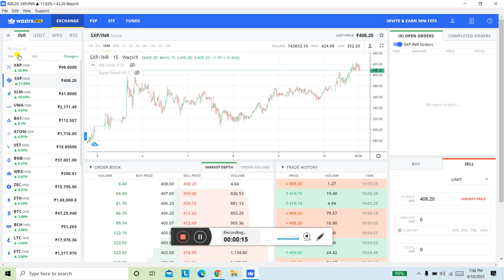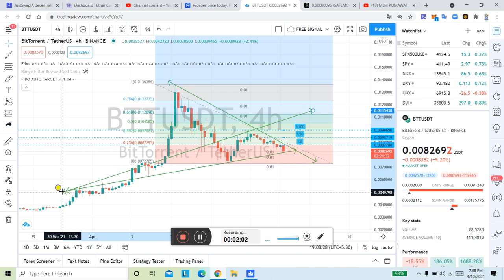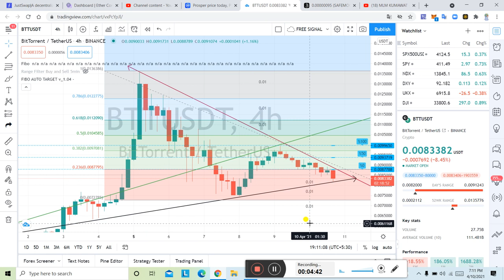BTT Last Buy चांस | Btt Praise कितना ऊपर जायेगा | BTT Praise Update | bittorrent coin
रजिस्ट्रेशन कर लीजिये. bay sell करिये या hold करिये

35000 Ka 5 लाख बन जाता 🙄😂

अगर आप hold करते हो तो 35000 का कितना बनेगा कोई बोल नहीं सकता.

Kumawat mlm
आपका अपना भाई का चैनल है

coin dcx

The Supreme Court has lifted the banking ban on Cryptos and to celebrate this, *I AM GIFTING YOU BITCOINS WORTH RS 500* on CoinDCX to TryCrypto. Claim it today by,
 2) Getting KYC Verified
 3) Making your first INR deposit
4) Place an order and TryCrypto

coin base

Hi! I've been using Coinbase which makes it really easy and safe to buy, sell, and store digital currency (like Bitcoin). I got us $10 each of free Bitcoin when you sign up with my invite link and buy or sell at least $100 of digital currency